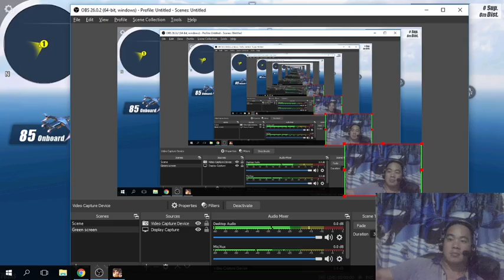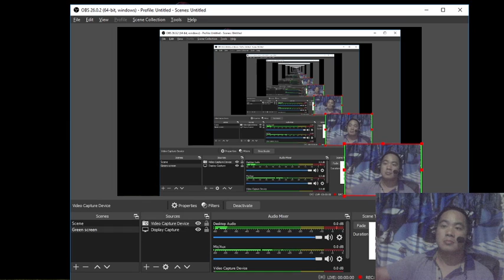SPECIAL EAGLE FORCE VS TERRORISTS